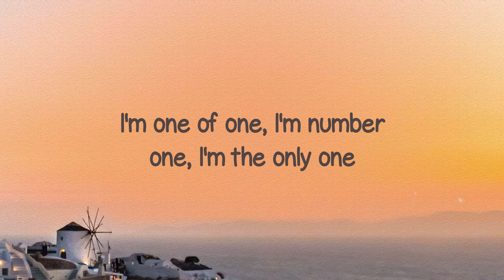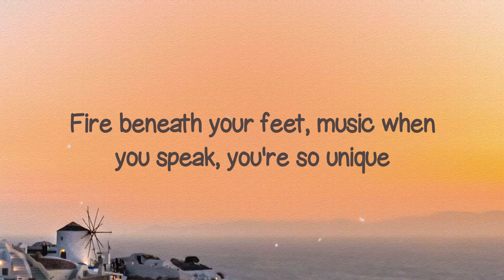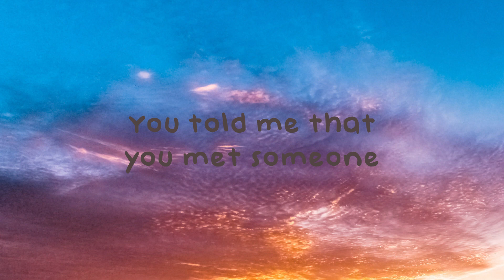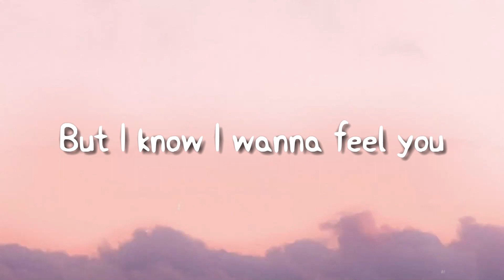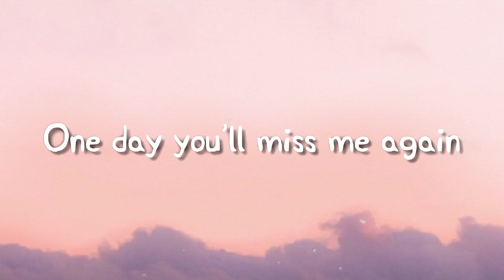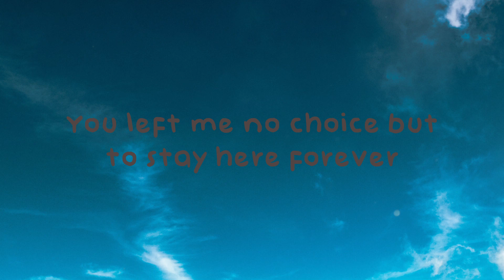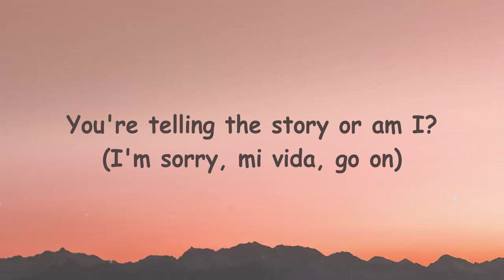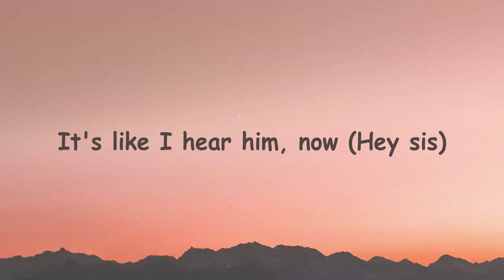Alien Superstar - Beyonce {Lyrics Video} 🧋